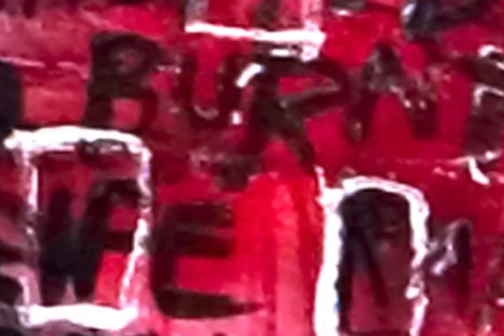"DANGER"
song — Doug Wimbish /
painting — Linda Zacks /
video — Dave Hogerty /
originalnoise . org